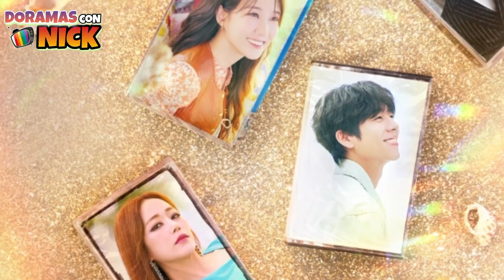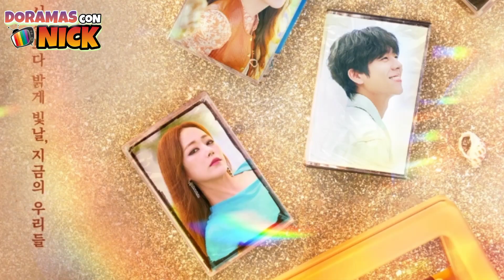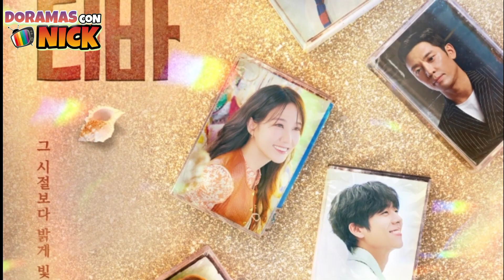🔥De NAUFRAGA a DIVA 😱 CASTAWAY DIVA EP.2 REVIEW || El Naufragio de una Diva Capitulo 2 Resumen